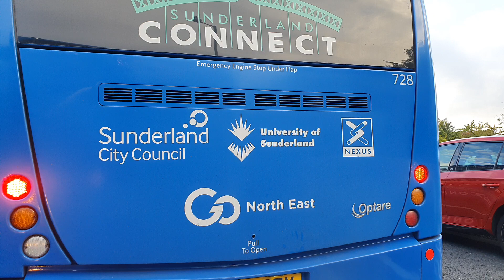DEV: FULL ROUTE JOURNEY | Stagecoach NE Bus Route 10 - Pennywell To Grangetown | SN63VVA/36966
Full Route Journey on-board the Stagecoach North East 10 service between Pennywell and Grangetown via Sunderland City Centre.

Probably the most disorientated routes in Sunderland, and thankfully the service was averagely quiet in comparison to other times, although still isn't a service you would want to spend a long period of time on...

Huge thanks to the driver for allowing this video to be recorded.